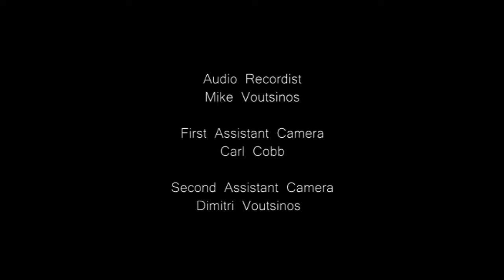Caught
A short film written, directed, and starring Nicole Cinaglia. With Billy Ingoldsby and Jesse Baldridge. Cinematography by Nate Lyles.